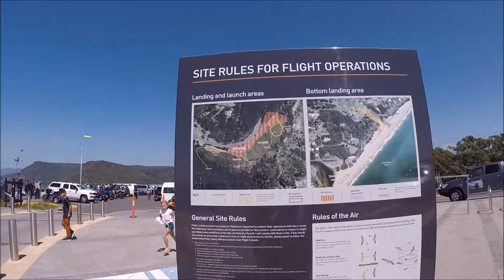Gorpro5 - Exotic and Expensive Sportbikes at Stanwell Tops Bald Hill